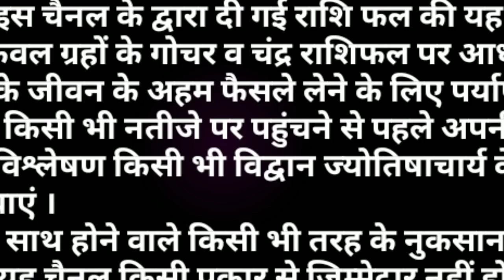AAJ KA RASHIFAL 5 SEPTEMBER 2019/आज का राशिफल/आज 6 राशियों को आर्थिक लाभ के योग है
AAJ KA RASHIFAL 5 SEPTEMBER 2019/आज का राशिफल/आज 6 राशियों को आर्थिक लाभ के योग है। आज के राशिफल के अनुसार आज 12 में से 6 राशि वालों के लिए आर्थिक लाभ के प्रबल योग है। अन्य राशि वालों को आज मिश्रित परिणामों की प्राप्ति होगी।
 तो जानिए अपनी जन्म राशि के अनुसार आज आपके भाग्य के सितारे क्या बोलते हैं?
 मित्रों यदि आपको हमारा यह वीडियो पसंद आए तो इसे लाइक व शेयर अवश्य करें । धन्यवाद